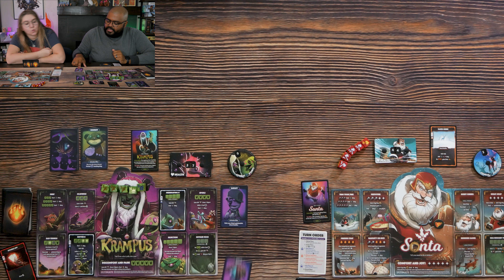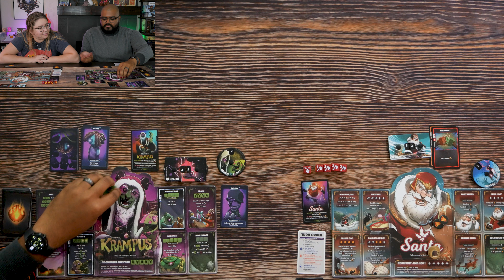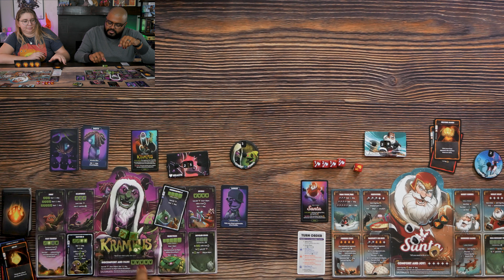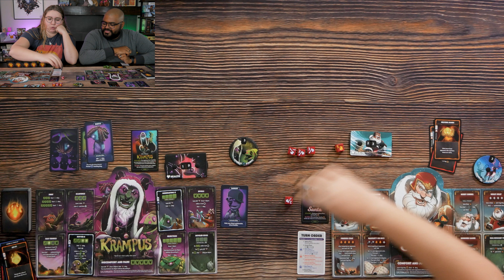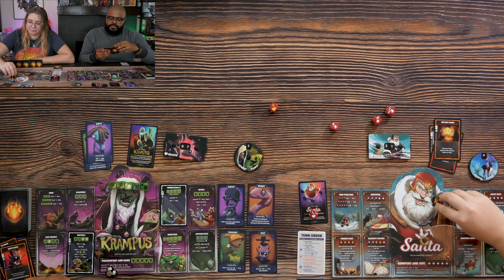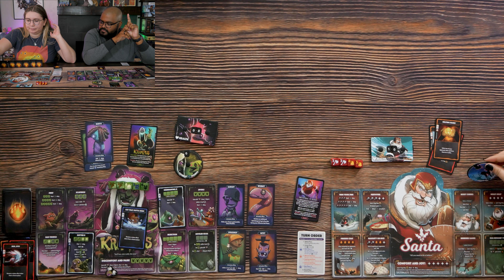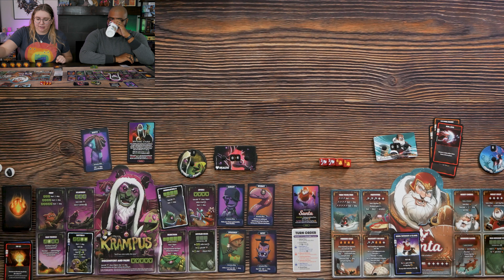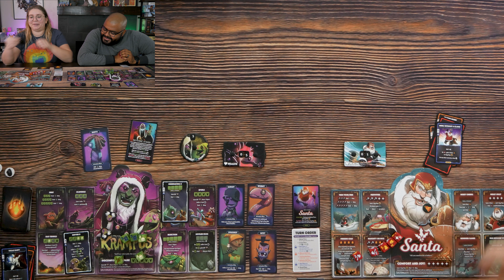Let's Play Dice Throne Santa vs Krampus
It's the Holiday season! so your two favorite foul-mouthed weirdos are sitting down to play a special Holiday game! Join Jared and Mari on their adventure

Our First Impression Scale:
1 - Don't want to play it again
2 - Wouldn't mind playing, but I wouldn't be the one to suggest it.
3 - Enjoy it, but it has room for improvement.
4 - Enjoyed it, a solid game.
5 - Would be upset if I suggested it and others didn't want to play.